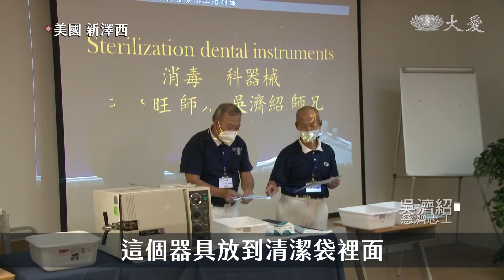20220708新澤西牙醫志工培訓 義診生力軍